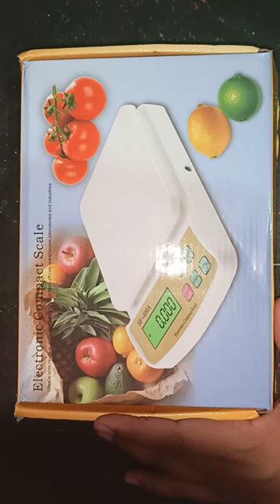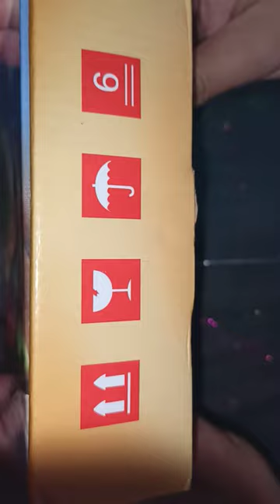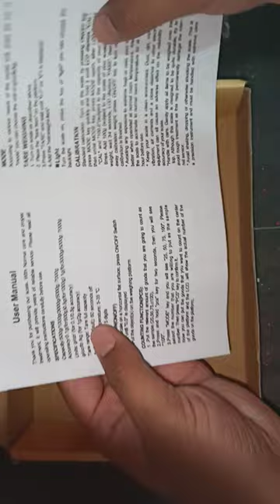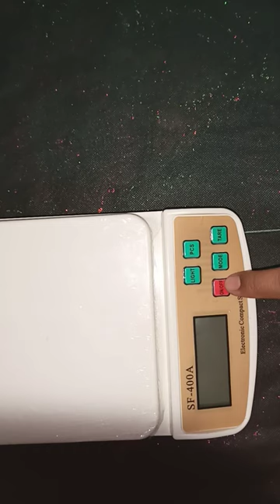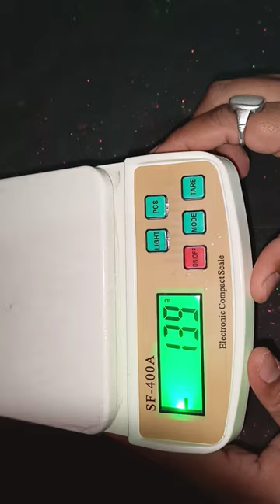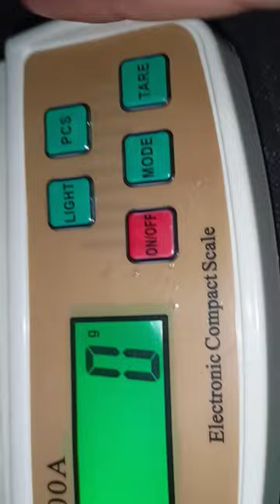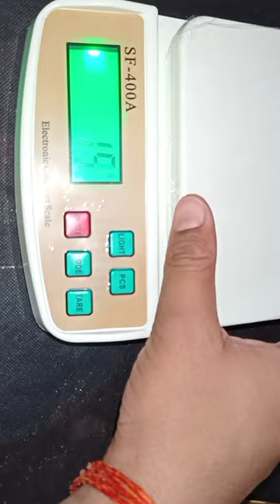Electronic digital weighing scale weight machine unboxing & review || Hindi || 2022|| TECH WHISTLE